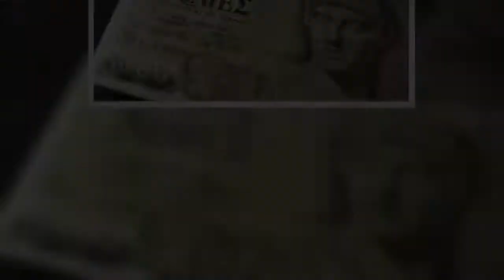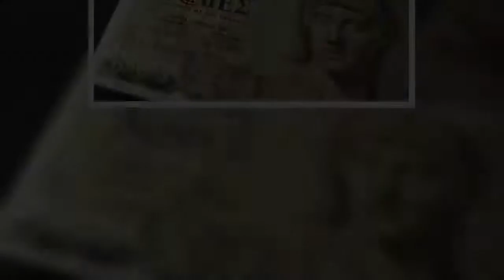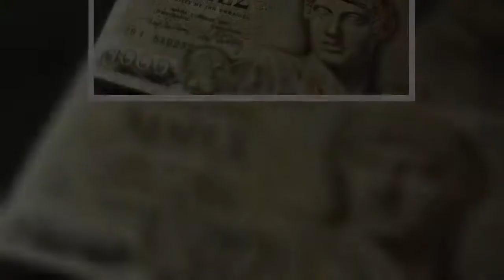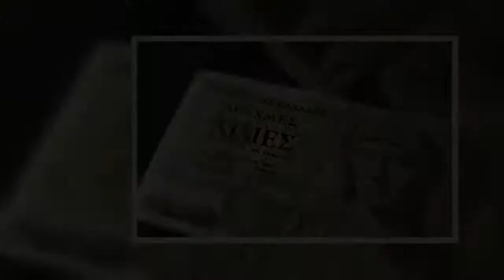Η ληστεία της χρονιάς έγινε στους Αμπελόκηπους, με τους διαρρήκτες να μπαίνουν σε αποθήκη σπιτιού, κ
Η ληστεία της χρονιάς έγινε στους Αμπελόκηπους, με τους διαρρήκτες να μπαίνουν σε αποθήκη σπιτιού, καταφέρνοντας να «ξαφρίσουν» κοσμήματα.